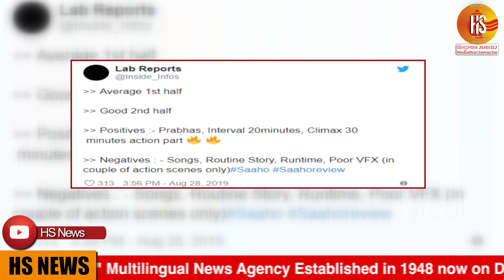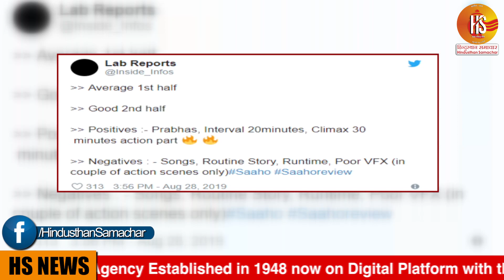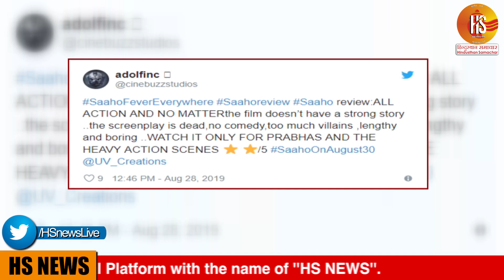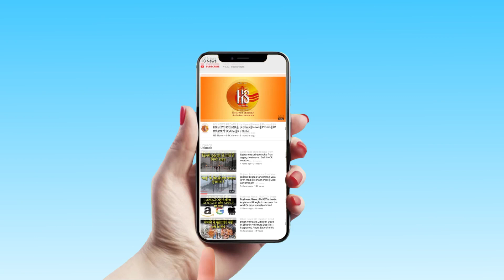बाहुबली Prabhas की Saaho होगी 2019 की सबसे जादा कमाई करने वाली फिल्म? | Shraddha Kapoor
Watch video Saaho First Review from overseas and First Day Collection Predication...

Trending Query:- Prabhas, Shraddha Kapoor, Bahubali, Sahoo, Bollywood, Sahoo Review, Sahoo Trailer, Latest News